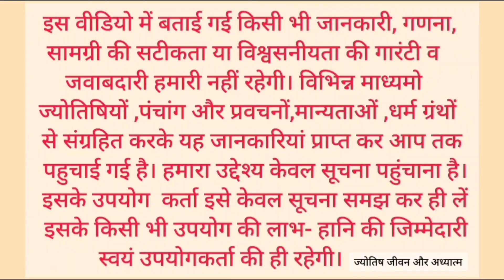Aaj ka panchang 17 September 2024/तिथि, चौघड़िया/मंगलवार पंचांग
भाद्रपद मास, bhadrapada maas, bhadrapada mas
aaj ka panchang 17 September 2024, पंचांग, shubh panchang, आज का शुभ मुहूर्त, indian caledar

2024 astrology/ astrology reading/ weekly astrology/ the astrology podcast/ sun in astrology/ astrology with heather/ zodiac/ heather astrology/ astrology forecast 2024/ lunatic astrology youtube/ astrology podcast/ astrology special/ horoscope
पंचांग 2024 /आज का पंचांग हिंदी/ पंचांग ऑनलाइन/ पंचांग/ आज का शुभ मुहूर्त/ आज की तिथि /आज क्या तिथि है/ आज तिथि क्या है/ आज की तिथि क्या है /आज कौन सी तिथि है/ आज का चौघड़िया/ नए साल का पंचांग /2024 का पंचांग/ शुक्रवार का पंचांग / 17 September 2024 का पंचांग /आज का पंचांग इन हिंदी /आज की तिथि/ वार /नक्षत्र /योग व कारण के बारे में जानकारी /आज का पंचांग क्या है /आज का शुभ मुहूर्त/ आज का राहुकाल /2024 का पंचांग /आज कौन सी तिथि है/ आज का पंचांग बताओ /आज का विचार/ आज कौन सी तिथि है/ तारीख 17 सितंबर 2024 आज का पंचांग / 17 सितंबर 2024 / सूर्योदय और चंद्रोदय का समय/ 17 september 2024/  आज का चौघड़िया और आज का शुभ मुहूर्त/  शुभ मुहूर्त /राहुकाल/ राहुकाल कितने बजे है/ राहुकाल में क्या करें /
 17 सितंबर 2024 / भादवा महीना/ bhadrapada mahina/  ekadashi, panchak , चंद्रग्रहण , गणेश चतुर्थी 2024, ganesh chaturthi 2024, rishi panchami vrat, ऋषि panchami 2024, Anant chaturdashi 2024, shradh paksha